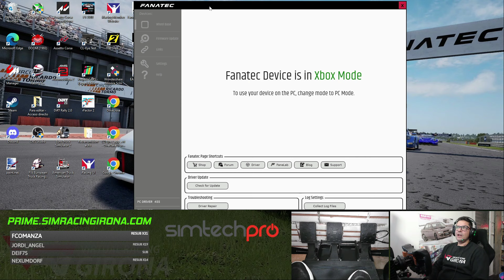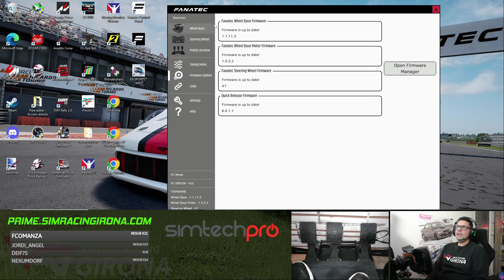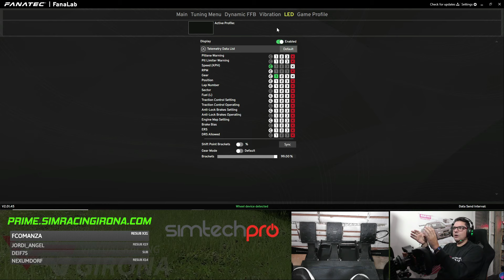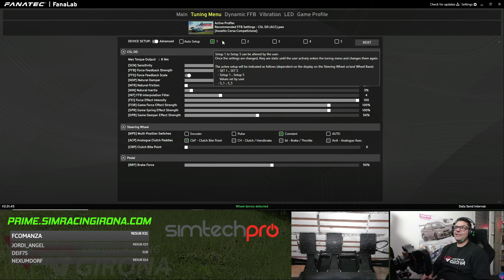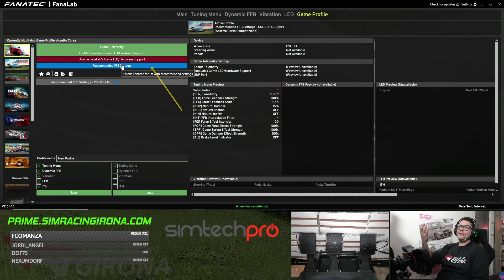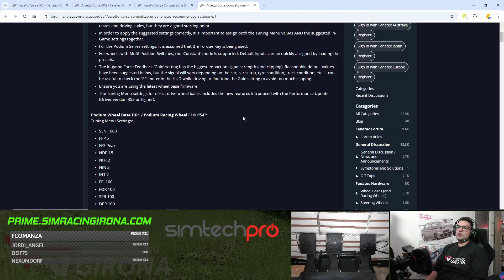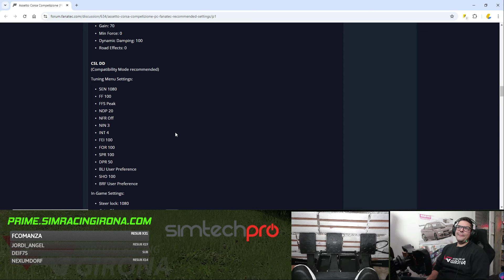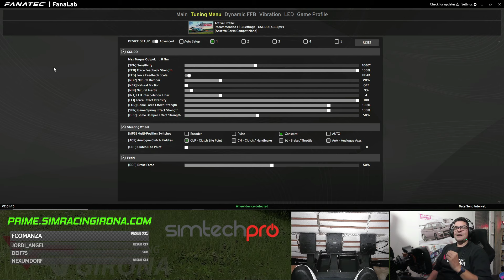Instalar y configurar base CSL DD Fanatec | Tutorial Español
En este vídeo te enseño como instalar y configurar una base Direct drive CSL de 8nm el proceso vale para todas las bases Fanatec a excepción de algunas antiguas como la CSL Elite que necesitas una versión antigua de drivers.

Dale duro con tu Fanatec Bro!

⚡Visita nuestra tienda simracing en Amazon

⚡Equipo simracing Marc Oliveras:

🤖Ordenador:
CPU i5 12400f
RTX 3070
32GB RAM
1TB SSD
Placa H610M-HVS

🏁Simulador:
Base Fanatec CSL Elite
Pedales CSL Elite LC + Sensores hall
Aro Mclaren
Aro P1 v1

Cockpit Oplite Racing GTR S3:

Soporte monitor Oplite:

Web Cam Logitech Stream Cam:

Soporte freno de mano y Shifter Oplite:

Mando inalámbrico led:

PlayStation 4 Modelo fat